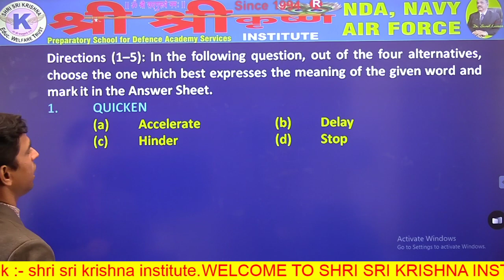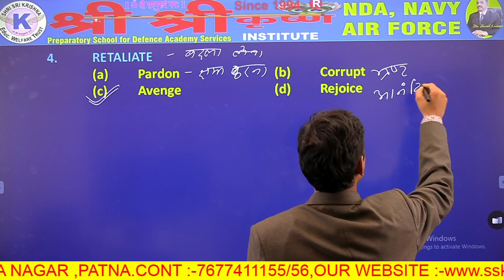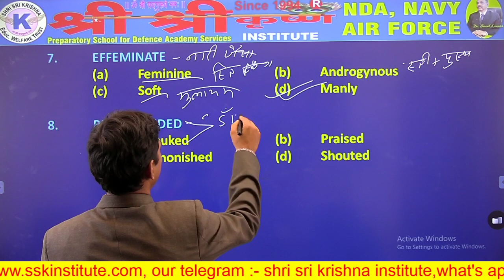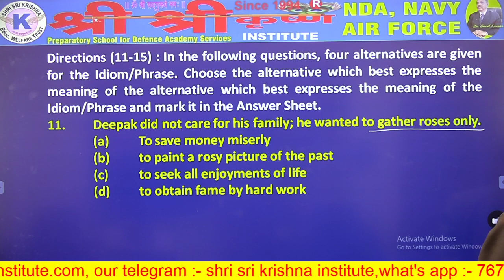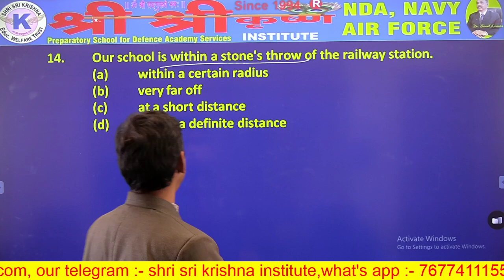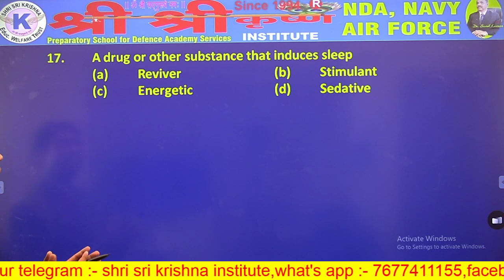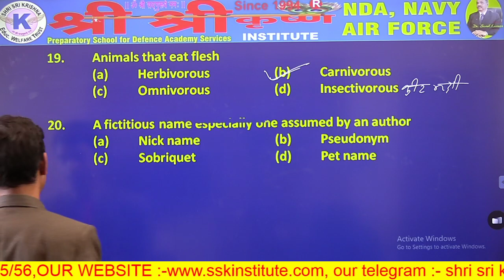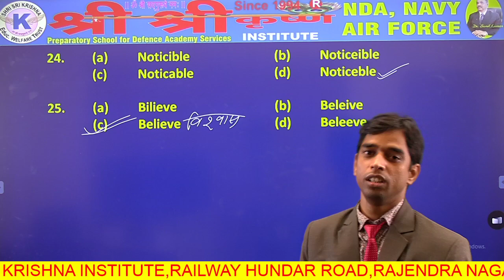🔴_DAILY WORD EXERCISE -012_BY:- R. RAUSHAN SIR_ FOR :-AIR FORCE,NAVY,NDA AND ALL DEFENCE EXAMS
DR. SUNIL KUMAR
                                                                                                                                       DIRECTOR
                                                                                                                      SHRI SRI KRISHNA INSTITUTE